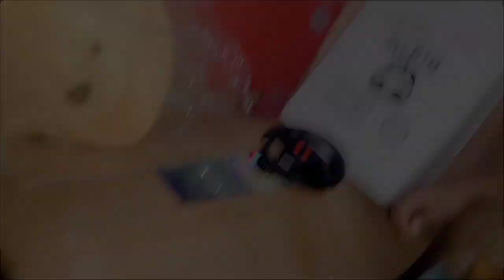Aryan Birthday Celebration 🎊❤🎁(part 2)subscribetomychannel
hello friends❤...!

Aryan Birthday celebration🎊❤🎁